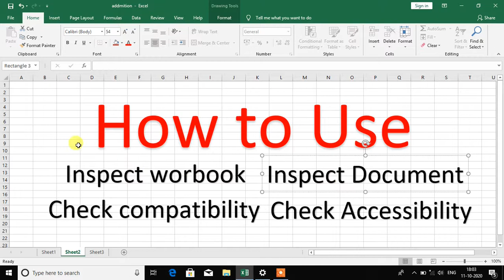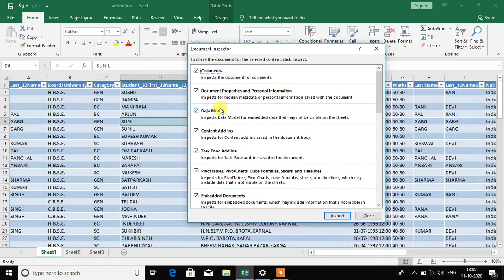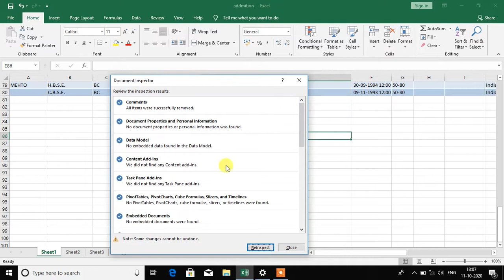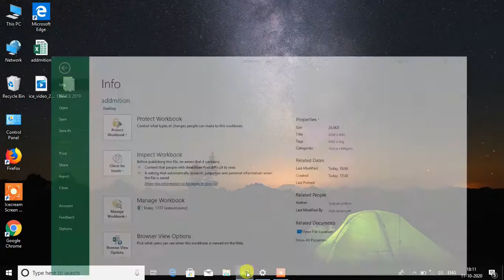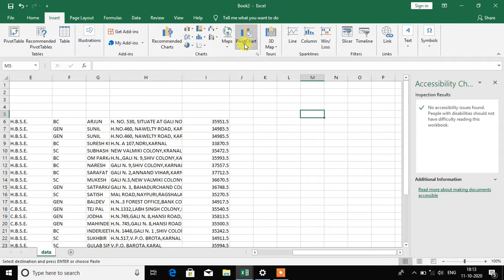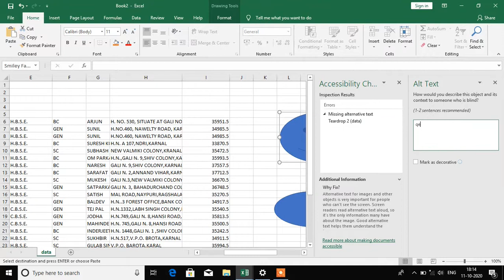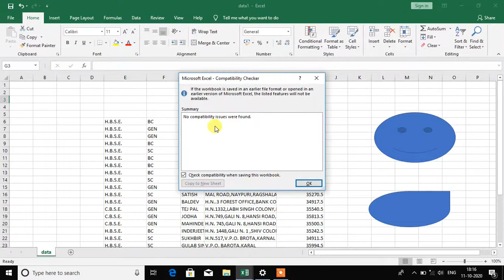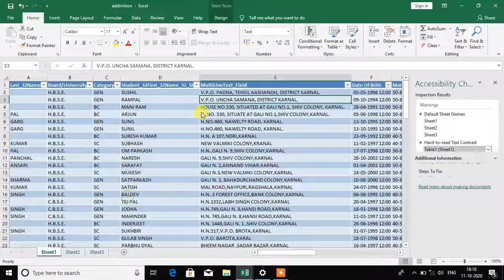How to use inspect document | Check accessibility | Check Compatibility in Excel | Hindi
In this video you can learn how to use inspect document, check accessibility, Check compatibility in excel plz watch video till end for batter learning. Thank-you